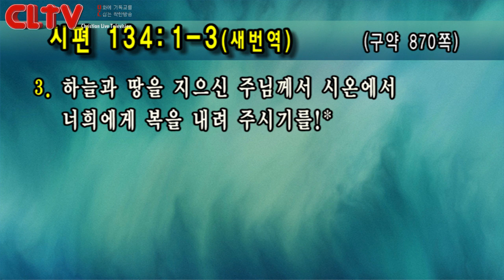CLTV 파워메시지ㅣ2019.7.21 주일설교ㅣ선한목자교회(유기성 목사)ㅣ'밤에 부르는 찬송'